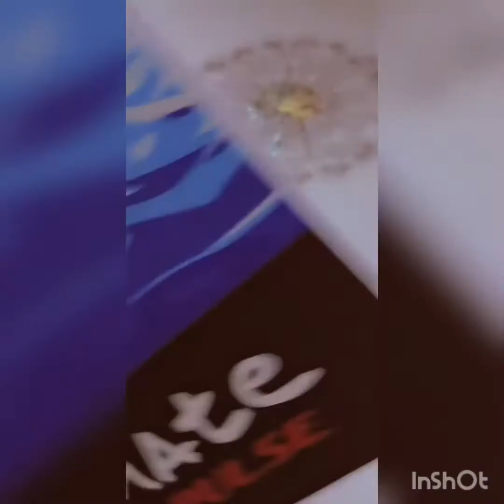Packing bag for exams|ASMR|RELAXING|@YouTube |Shorts❤️